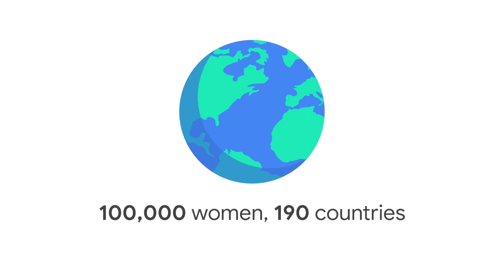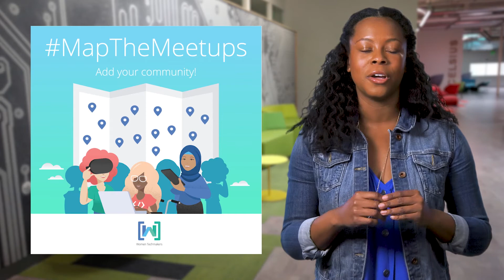MapTheMeetups: Women Techmakers Communities Page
We're launching an exciting new update to the Women Techmakers community page. The page will include an interactive map showcasing women in tech organizations all over the world. Users can add their own communities, and filter and search profiles by location, technologies/roles, and demographics reached.